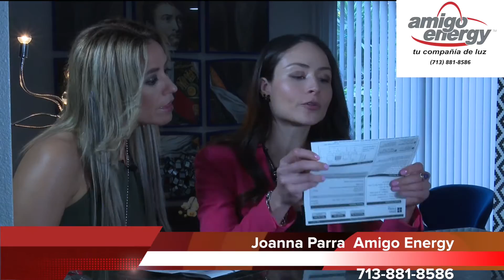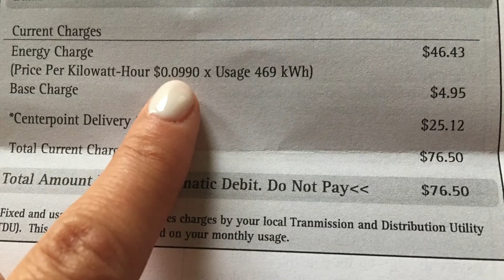AMIGO ENERGY nos dice Como Leer nuestro Recibo de Luz